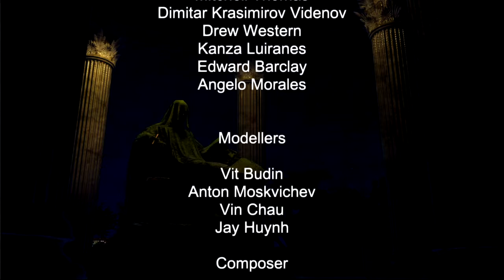Chaz Plays - Terrordrome: Reign of the Legends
As it turns out, the non-copyright version is actually better. Watch as I play a fairly spooky fighting game known as Terrordrome: Reign of the Legends.